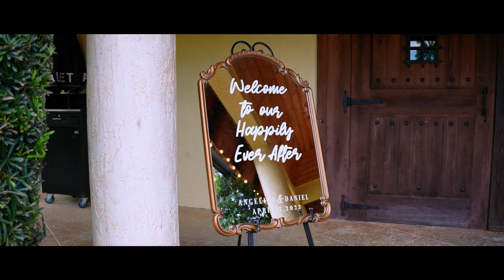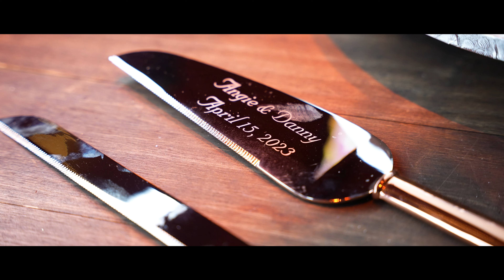From Biltmore to Longan's Place: The Ultimate Wedding Experience with Angie & Danny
Join Angie and Danny in their journey of love as they tie the knot, starting at the iconic Biltmore in Coral Gables, Florida and moving onto a fairytale reception at Longan's Place Wedding Venue in Miami, Florida. Their beautiful celebration combines the elegance of the Biltmore and the natural beauty of Longan's Place, creating a truly unforgettable wedding day. From the intimate ceremony to the joyful reception, this video captures the magic of their special day. Witness the mesmerizing Florida sunset, experience the joyous dancing, and feel the love that fills the air.